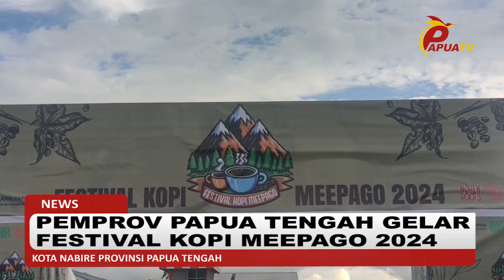PEMERINTAH PROVINSI PAPUA TENGAH GELAR FESTIVAL KOPI MEEPAGO 2024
Pemerintah provinsi Papua Tengah menggelar festival kopi Meepago 2024, yang dipusatkan di apron bandara lama Douw Aturure Nabire.
Festival perdana ini juga diikuti oleh dinas pertanian kabupaten puncak.
Kepala Dinas Pertanian Kabupaten Puncak, Dasin Kogoya mengatakan, keikutsertaan dalam kegiatan ini guna memperkenalkan kopi organik jenis Arabica puncak Ilaga.
Produk yang ditawarkan berupa green bean, roasted bean dan kopi bubuk.Untuk harga kopi bubuk dipasaran di bandrol dengan harga 100 ribu rupiah,namun pada festival perdana,dijual dengan harga 20 ribu rupiah perbungkus.
Di stand ini juga,pengunjung dapat langsung  menikmati kopi yang disuguhkan.
Kepala Dinas pertanian kabupaten puncak, Dasin Kogoya mengaku, untuk Pengembangan usaha kopi selama 2 tahun, pihaknya telah membina kurang lebih 30 petani kopi yang berasal dari 25 distrik yang ada di Kabupaten Puncak.